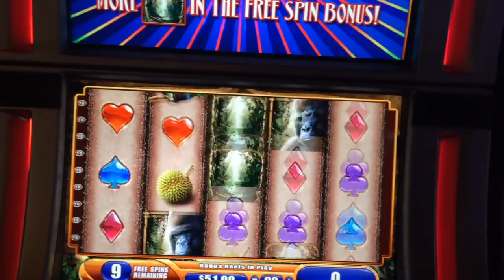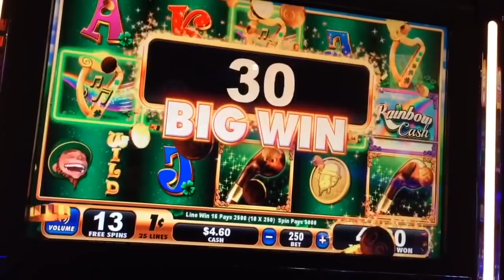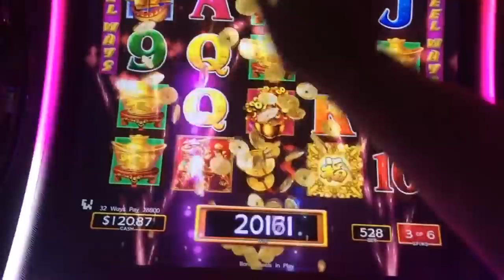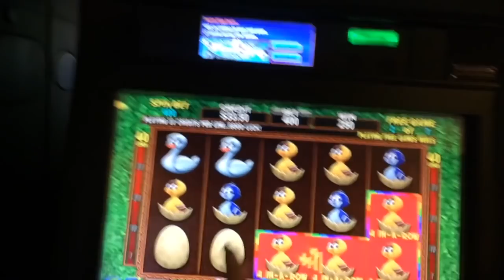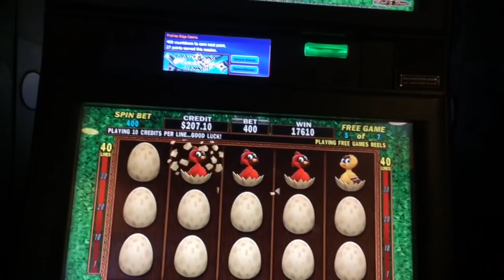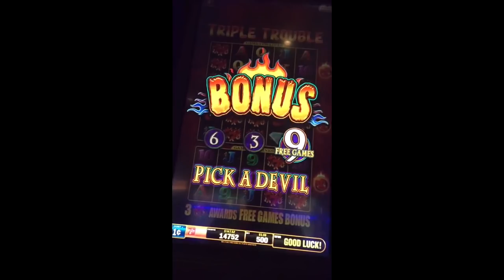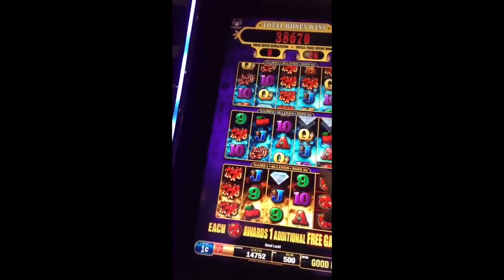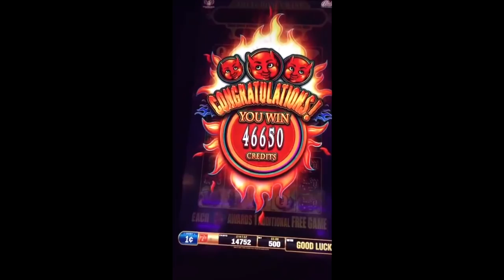$100,000.00 in MASSIVE SLOT MACHINE 1/2 JACKPOT WINS 💰8💰 W/ SDGuy1234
Thumbs it up! Love the video? Can't get enough of it? Hate it? Tell your enemy!

Slot Machines Include: Queen of the wild, Triple Trouble, Song Birds, Dancing Drums and Cash Rainbow.

Slot Machines Include: Queen of the Wild, Dancing Drums, Song Birds, Triple Trouble and Rainbow Cash.

Slot Machines Include: Song Birds, Triple Trouble, Dancing Drums, Rainbow Cash, Queen of the Wild and Risque Business.

SDGuy1234